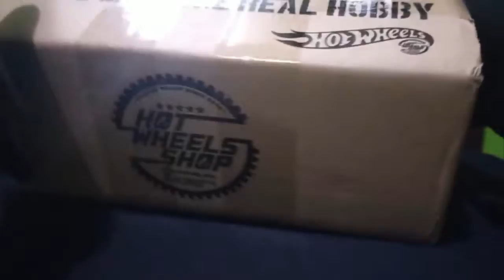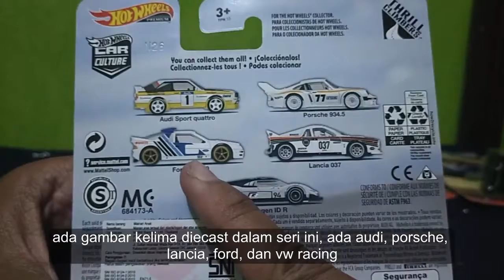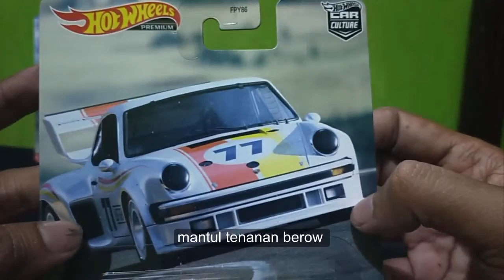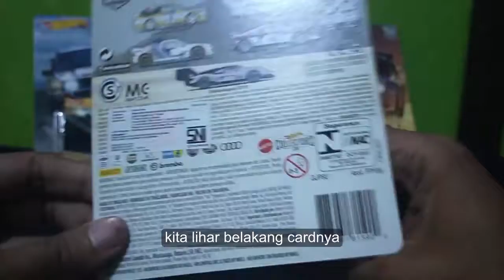SERI THRILL CLIMBERS HOTWHEELS PREMIUM CAR CULTURE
hotwheelspremium i want to see is a car culture of thrill climbers. it containsof five diecast namely audi quatro, porsche, ford, lancia, and volkswagen.

thrillclimbers set is a miniature of racing car at the time. the sign is there is door number. Also the livery tells that it is a racing car serie.
finally my carculturehw isin my hand